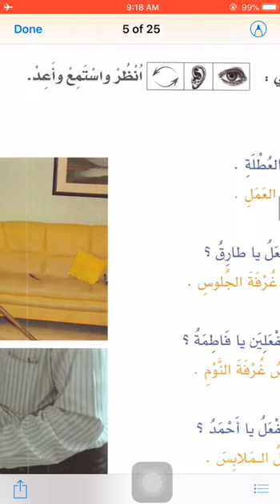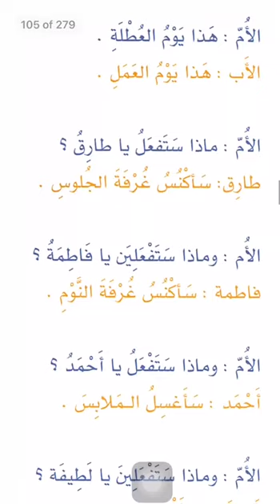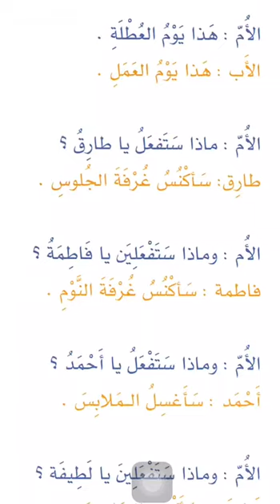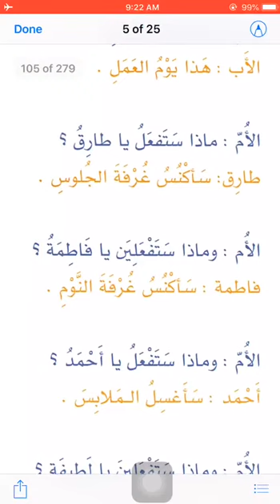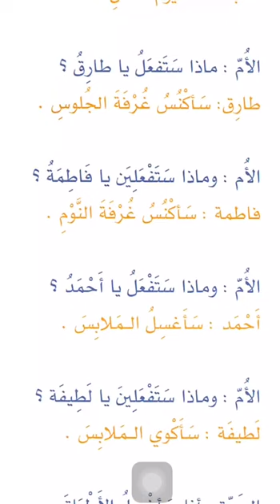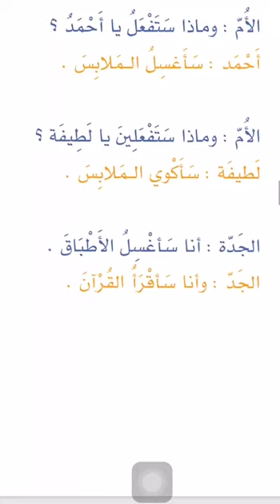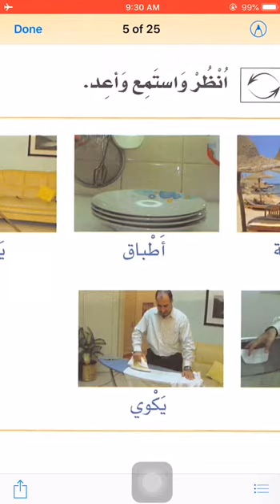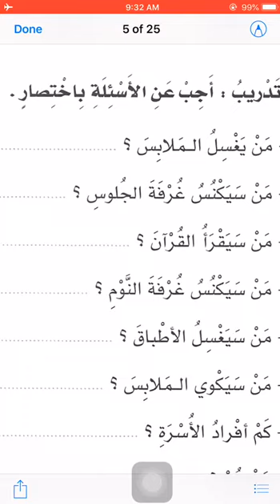அரபிய்யது பைன யதைக் | அரபுமொழி பாடம் 11 | மஸ்ஊத் ஸலபி | Raka Islamic Centre | Arabiyyatu BainaYadaik